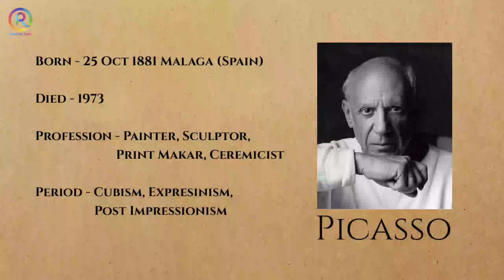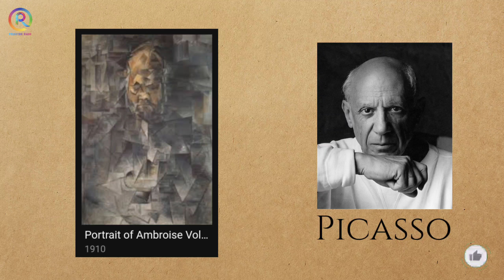Pablo Picasso Biography In Hindi | Artist Pablo Picasso Paintings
Hi friends 🙋
In this video I am telling you about worlds most famous Artist Pablo Picasso
Telling you about his life, family, Paintings, and others.

Common Materials for Drawing. 👇
Pentel Graphgear 1000 (Macanical Pencil 0.7)(Professional)
Derwent dual, Art Eraser & Soft Eraser
Brustro Kneadable Eraser
Brustro Drawing Paper 200GSM A3 (50 sheets)

◽STILL LIFE | OBJECT DRAWING | LIFE STUDY 👇

◽PENCILS ✏️
Mont Marte Wood less Graphite Pencils
Staedtler 100BG6 Pencil (HB - 8B)(Profesional)
Derwent Soft Graphite Pencil (set of 6)
◽OTHER 🎨
Camel Compressed Charcoal Sticks
Camel Artists Fixative Spray (200ml)
Sakura White Gel Pen
Blending Paper Stumps (set of 6)

◽COMPOSITION | MEMORY DRAWING 👇👇👇

◽COLOURS 🎨
Camlin Artist Water Colour Tube (set of 12)
Camlin Artist Acrylic Colour (set of 12)
Camlin Artist Oil Colour (set of 12)
Brustro Artist Water Colour (set of 12)
◽PESTEL COLOURS 🎨
Camlin Artist Soft Pestel (set of 20)
Camlin Artist Oil Pestel (set of 50)
Brustro Artist Gouache Colour (set of 24)
◽BRUSHES 🖌️
Brustro Artist Brushes for Acrylic, Oil, Water colour
Artist's Den Mob Brush (0,4,8,12)
◽PALLET 🎨
Water Colour Mixing Palette
Oil & Acrylic Colour Mixing Palette

◽OTHER ART MATERIALS 👇👇👇👇👇👇

◽COLOUR PENCILS ✏️
Brustro Artist Water Colour Pencils (set of 24)
◽PAPERS 🎨
Fabriano accademia Artist Paper 200GSM A3 (50 sheets)
Brustro Toned (Brown) Paper A4 (100 sheets)

◽My Technical Materials 📌
Power Bank
My watch

  Related tags ;
Most famous Artist in the World,
Renaissance time period artist,
Cubism time period,
Pablo Picasso biography in hindi,
Story of guernica painting,
Picasso documentary,
Picasso Painting,
Picasso Drawing,
Picasso documentary,